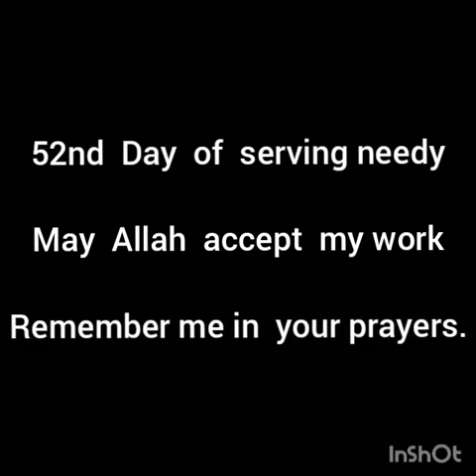Serving needy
52nd    day   of   serving  needy .